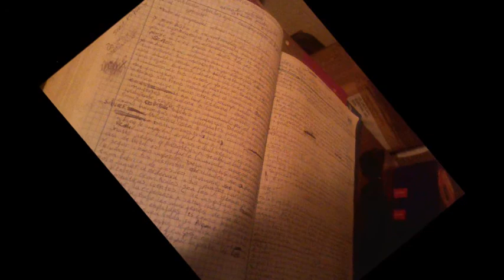ERBIL F12 - Me nesesito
RAP OCOYOACAC
FATMUSIC RECORDS